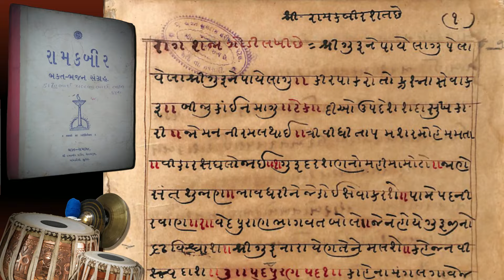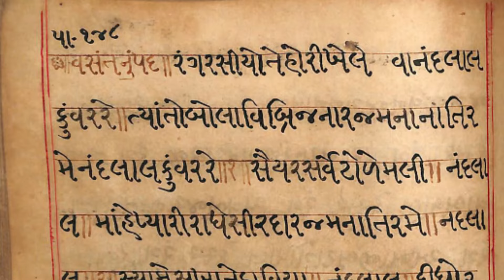Kapura || 2024 March 25 || Holi-Dhuleti Bhajans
::: Kapura Yuvak Mandal
::: Holi-Dhuleti Bhajans on March 25, 2024
::: Kapura, Gujarat, India

00:00 Holi-Dhuleti Bhajans in Kapura
00:23 Shree Guru-ne Paye Lagu | Nadbrahma pada 007
07:23 Bharma Hindole-na Re (raga - malar) | Nadbrahma pada 569
17:47 Radhaji Re Ghanu (raga - dhol) | Nadbrahma pada 763
24:23 Rang Rasiyo Hori | Nadbrahma pada 522
32:46 Fari Nahi Male re (raga - garbi) | Nadbrahma pada 720
35:45 Aja-no Lahavo Liji-e Re (raga - garbi) | Nadbrahma pada 721
39:23 Rudi Ne Rasali Re (raga - sameri) | Nadbrahma pada 296
54:16 Ganga Jamana-na (raga - dhol) | Nadbrahma pada 761
1:00:00 Mari Sheri-e Avo Shyamaliya (raga - garbi) | Nadbrahma pada 719

Ramkabir Bhajans group on Facebook